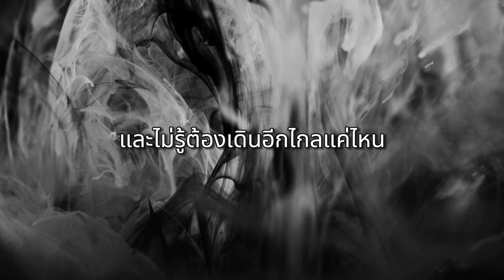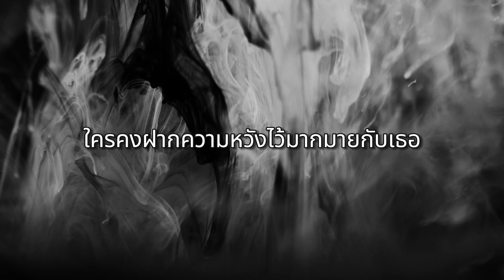โลกที่แบกไว้ - มนัสวีร์ (เนื้อเพลง)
เพลง : โลกที่แบกไว้
ศิลปิน : มนัสวีร์

น้ำตาที่กลั้นเอาไว้ก็พลันไหลออกมา
ปัญหาที่เก็บเอาไว้ก็พลันวิ่งเข้าตา
รสชาติของชีวิตที่น่ากลัว คือกลัวการว่าใครไม่เข้าใจ

โอ้ว เธอเบื่อและท้อเกินกว่าจะมีใครเข้าใจ
โลกนี้มันโหดร้ายกับเธอเกินไป กับเธอมากไป

เธอคงแบกความหวังมากเกินไป
เธอเริ่มเหนื่อยและล้าทั้งหัวใจ
ใครคงฝากความหวังไว้มากมายกับเธอ
และไม่รู้ต้องไปอีกเท่าไหร่ และไม่รู้ต้องเดินอีกไกลแค่ไหน
กว่าจะถึงจุดหมายที่เธอวาดเอาไว้